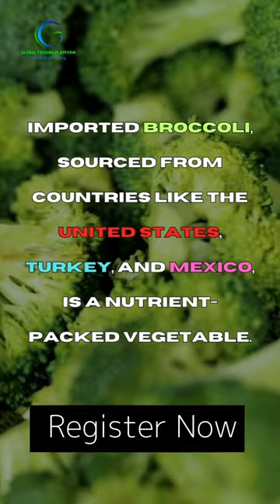Facts about Broccoli | Register Now | GTP